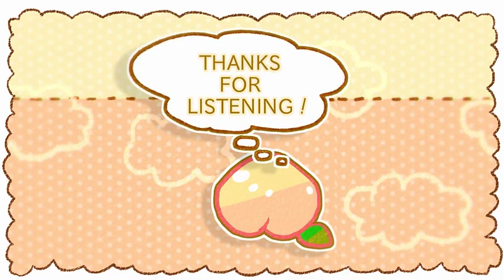[Rin & Len Kagamine] Momomomomo! [Sub Ita]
"In altre parole, questa è una pescapescape-?" [Rin & Len Kagamine in pieno delirio presentano...]

ももももも! | Momomomomo! | PescaPescaPe!

{Music, Lyrics, Arrangement, Tonal Mark: Yuugou → (mylist/35320751)
Illust, PV: 7:24 → (mylist/18822026) (@7_24inukai)
VoMIX & Mastering: 輝 → (mylist/14585800)
Encode: エッティ}

--- This is only a reprint with the addiction of an italian translation. I will modify the description or take down the video, if requested. ---

Yoh!
Salve! *O* La primavera si appropinqua, da me fa già caldo per qualche ignota ragione climatica e a maggio sembreranno i Tropici, gli uccellini cinguettano quanto capita e pure la Pasqua con le vacanze - cosa che a me non tange molto perché io con Quelle Oscure Materie (?) ho finito da un bel po' xD - e il cioccolato - QUESTO mi tange, invece - è alle porte!
Per cui, anziché fare il resub con cover di Haitoku no Kioku come prevedevo la settimana scorsa, me ne sono uscita a sorpresa con questa canzone, a mio parere piuttosto adeguata alla primavera sia per colori che toni. Piccolo delirio mistico dei Kagamine in pieno fangirlaggio delle... uh, pesche. Sì. E pensate che l'ho tradotta l'estate scorsa insieme all'altro delirio mistico, quello sui gelati.  Che bambini adorabili.
- No, actually I'm not sure (?) se alcune frasi siano rivolte al "partner" o se siano tutte per le pesche. Opto per la seconda, però.
Ma vabbé, questo è Yuugou e si sa come va a finire. *O*
L'avevo fatta dai kanji e ringrazio Soe che mi aveva dato una manina a decifrare un paio di oscure parole con numeri di mezzo (?) *Eh, ero ancora piccola e inesperta...*
A quanto pare non c'erano note di traduzione. ò.ò Per quel che ricordo ho solo eliminato un paio di ripetizioni e... basta. Okay. *O*
Prima di salutarvi ci terrei a ringraziarvi per il bost di iscritti delle ultime due settimane: ora mancano solo 4 ai 400 e non riesco a spiegarmi COME sia possibile, ma siete i benvenuti e avete tutti i miei ringraziamenti! *^*
Bene, ora vado.
Alla prossim- AAAAAH no aspettate! Lo sapete qual è il prossimo sub? Be', no, ovvio che no. Ma vi dico una cosa: sarà il sub di festeggiamento, perché la settimana che viene il canale compie due anni! *A* Trallalerolà *A*
Alla prossima, sul serio!
Bye!